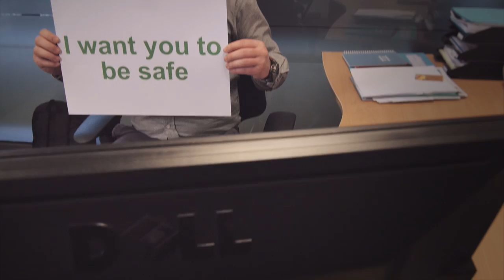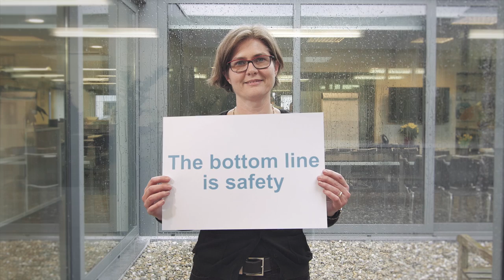Atlas Copco Rental: Safety means a lot to us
Safety is part of our DNA and for each project we ensure it is at the heart of our thoughts, for you, for us, the everyone around!